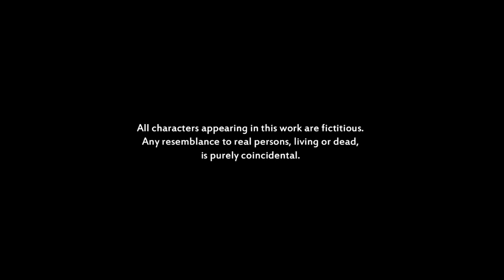నాకు బస్సు లేదు సార్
ఈ జోక్స్ పిల్లలు పెద్దలు అందరూ కలిసి చూడవచ్చు. Santosh Kumar kites & jokes